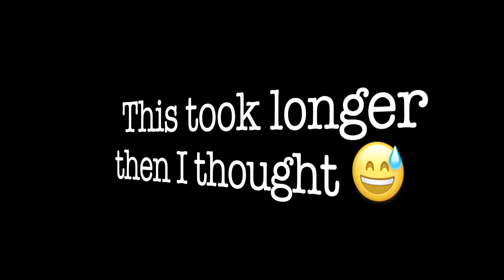PAINTING ON MY WALLS FOR CLOUT! 😱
Hey Randos,

I have been experimenting with different ideas for videos to see what you guys like. I have now created a schedule for uploads, which is going to be every other Saturday at 11 am.

I am starting school in a couple days so if i happen to miss any Saturday I am sorry in advance but i will try to get my uploads as consistent as possible.

And if you have any criticism for me please make sure to leave it in the comment section below along with future video ideas.

Til we meet again Randos.♡